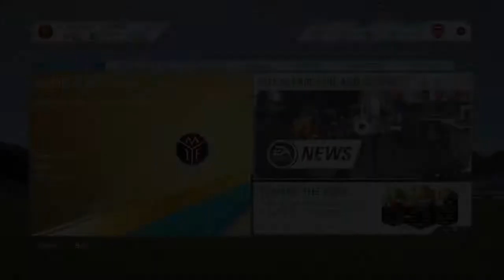MD To Glory (Episode 1)